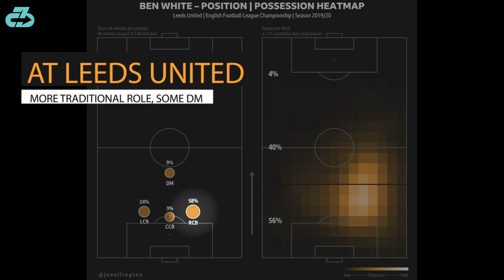Explaining Ben White Arsenal CB Positional Versatility & Development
Youth football coach Raj analyzes Ben White Arsenal soon-to beCB based on multiple reliable reports positional versatility, how he’s developed from his time at Leeds United through Brighton, and a key role that he fills for Mikel Arteta’s strategic approach  |  Explaining Ben White Arsenal CB Positional Versatility & Development | Football Arsenal Analysis

For reference, I’m a DPT (Doctor of Physio), sports scientist, researcher, football (soccer) coach, mindfulness enthusiast and owner of 3CB Performance —providing sports medicine, performance, and mindfulness services online and in-person at clinics in West LA and Valencia, CA.

Here’s a table of contents:
- 0:00 Reported Transfer
- 0:27 At Leeds United
- 0:42 At Brighton
- 1:04 The Upshot
- 1:40 Outro

Script:

Welcome it’s Raj from 3CB.

According to multiple reliable sources, Arsenal and Brighton have formally come to an agreement for CB Ben White, with medicals and announcement pending until the player returns from holiday after July 26th.

In my last piece on White, I touched on two of his key strengths: progressive passing and carries. In this piece, I’ll look at another key strength - one Arteta highly values - positional versatility. Again using data visualisations by Jon Ollington.

Leeds United

Ben cut his teeth with Leeds as a more traditional CB, playing deeper and the lion’s share of minutes at RCB. Although you can still see undercurrents of his versatility considering he played across the entire backline and a bit at the defensive midfielder stop.

Brighton

At Brighton, White continued with that trend of playing the right side - in fact, his share of minutes increased at RCB compared to when at Leeds - but the shackles were taken off with the player in an expansive role higher up the pitch and down that right channel. Further, he spent more time at defensive midfield which speaks again to that positional versatility.